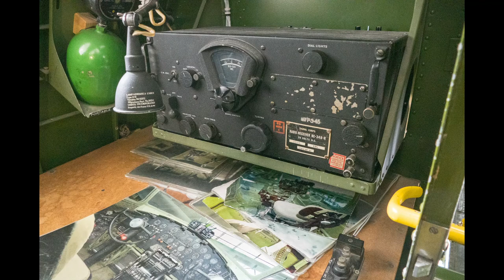Ron Day / A Site For Sore Eyes: Evergreen Aviation Museum, McMinnville, Oregon. Panasonic FZ1000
This is a short slide show containing images that I took in October, 2016. Interesting place, and well worth spending some time looking around.